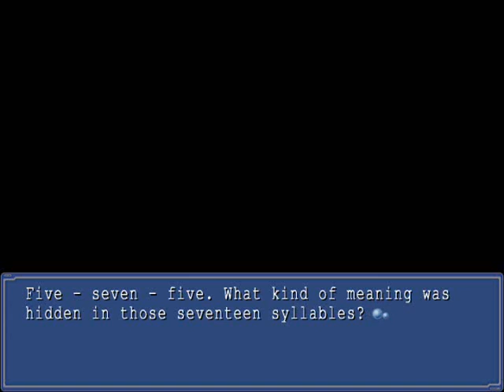Let's Play Ever 17: The Truth Of Infinity Part 119: Hacking With You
We visit an alternate path before we can find out why Tsugumi was so amused...